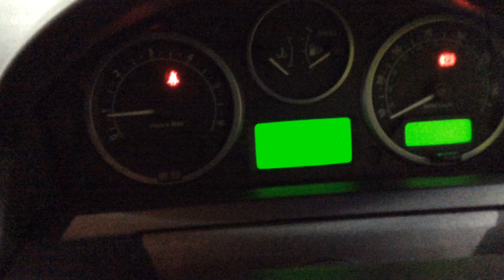Marchington Lot 120